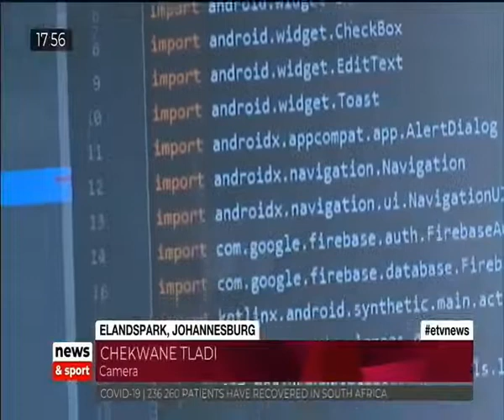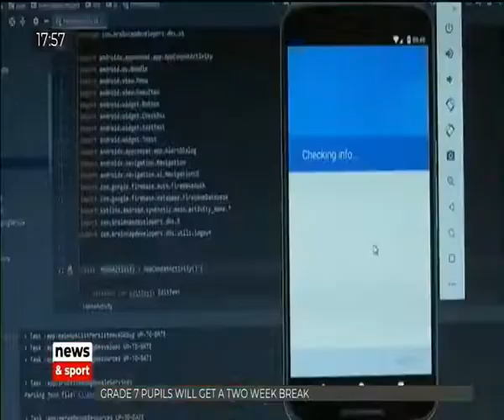Is he South Africa's Next Elon Musk?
The COVID-19 pandemic has been an incredibly anxious time for school pupils. But one Johannesburg matric pupil has used the lockdown to develop a modern solution for his school, all on his own. 17-year-old Simphiwe Radebe has big dreams. And knows exactly what his future holds. Graeme Raubenheimer sat down with the budding young tech entrepreneur at his Elandspark home. [ALL VISUALS PROPERTY OF eMEDIA INVESTMENTS]